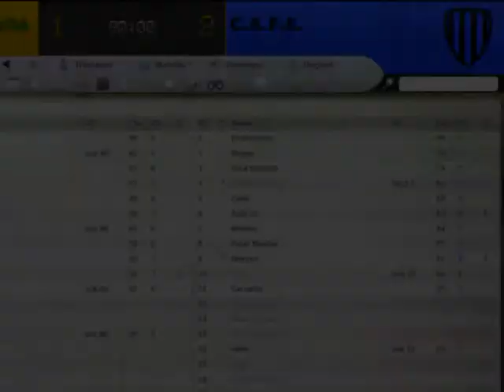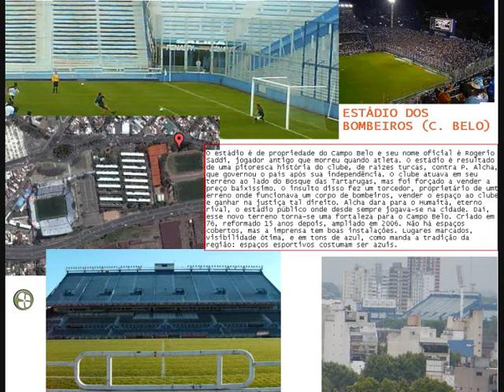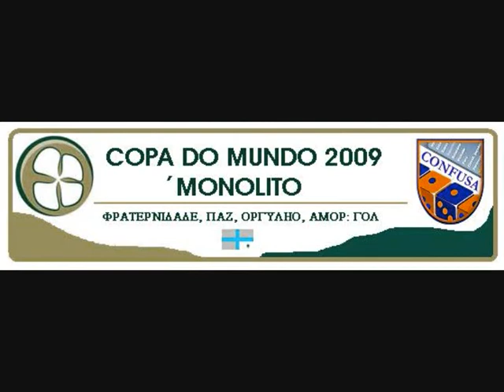Copa do Mundo 2009 - Clipe Oficial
Clipe Oficial da Copa do Mundo 2009